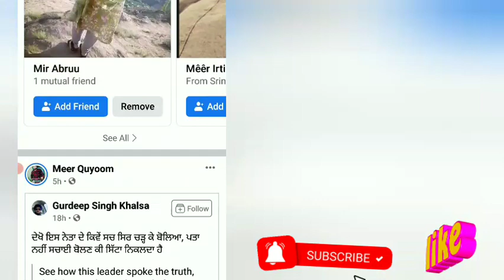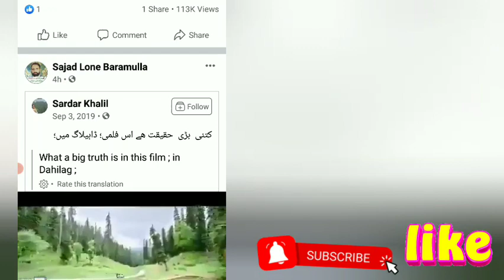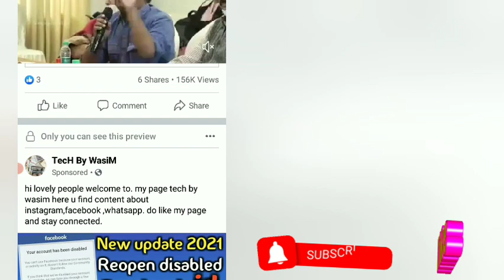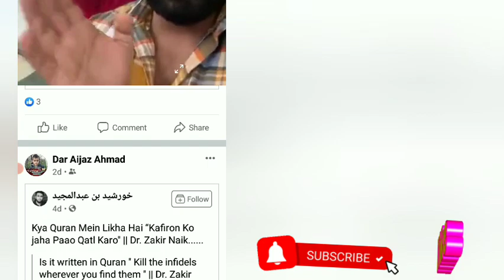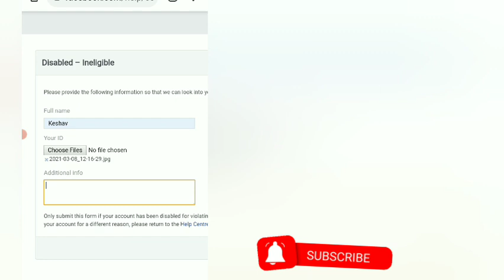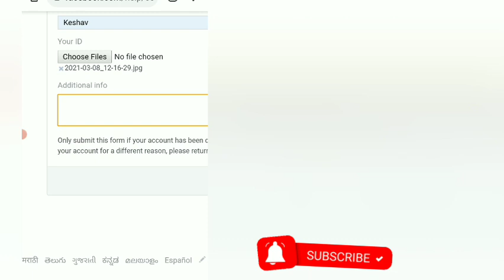How to recover disabled facebook account in 24 Hours/community standards/techbywasim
Hi facebook team my account was disabled tried everything that fb asked me to provide still account was disabled.. I am. Frustrated i am totally depend on it..please restore my account as soon ass possible.

2.change dob of ur disabled fb account

recoverdisable facebookaccountcommunitystandards
wecan'treviewthe decisiontodisabledyouraccount
how to
recover
disabled

topics covered

how to open disabled facebook account community standards
go to community standards
how to recover disabled facebook account community standards
facebook community standards problems facebook disabled account recovery

disabled facebook account

go to community standards facebook

facebook disabled community standards

how to open disabled fb account

how to open disabled facebook account without email

how to open disabled facebook account without id

how to recover disabled facebook account without proof

how to fix facebook community standard problem

facebook ad account disabled